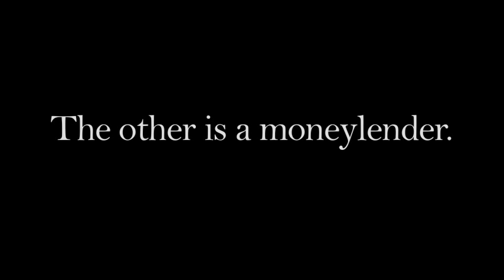Meet the Whisperer - Medieval Rap Film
It is time to meet the bad guy of the upcoming medieval short film 'The Quickener'.